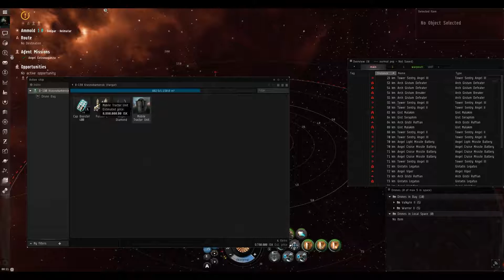EVE Online - Angel Extravaganza Level 4 + Bonus room in a Vargur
Proper Mission fit;
[Vargur, B-190 Krasnokamensk]
Republic Fleet Gyrostabilizer
Republic Fleet Gyrostabilizer
Republic Fleet Gyrostabilizer
Gyrostabilizer II
Gyrostabilizer II

Core C-Type 100MN Afterburner
X-Large Ancillary Shield Booster
Tracking Computer II
Pithum B-Type Adaptive Invulnerability Field
Pith X-Type Explosive Deflection Field
Pith X-Type Kinetic Deflection Field

800mm Repeating Cannon II
800mm Repeating Cannon II
800mm Repeating Cannon II
800mm Repeating Cannon II
Salvager I
Small Tractor Beam I
Salvager I

Large Projectile Burst Aerator II
Large Projectile Ambit Extension I

Fusion L x2660
Cap Booster 400 x30

I upload whatever seems interesting that pertains to the current game I am playing most, which does change.